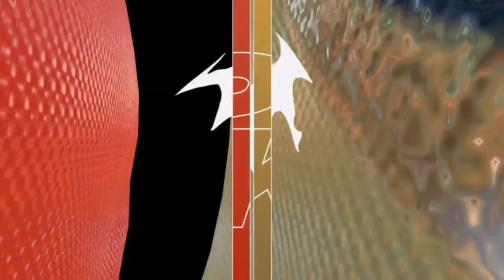NBA OKLAHOMA CITY THUNDER vs NEW ORLEANS PELICANS [ NBA 2K24 GAMEPLAY PS5 4K UHD